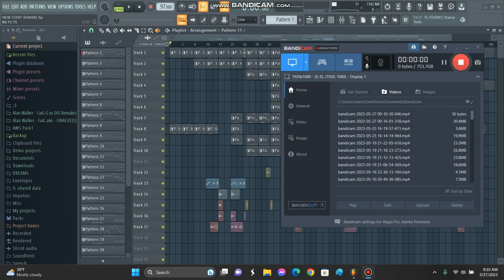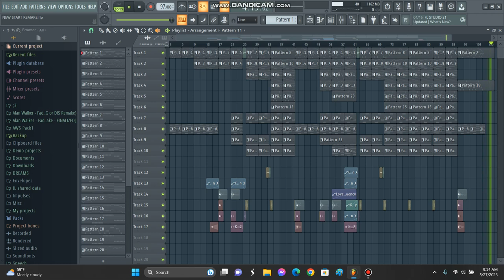AWS - NEW START (STOCK PLUGINS REMAKE)